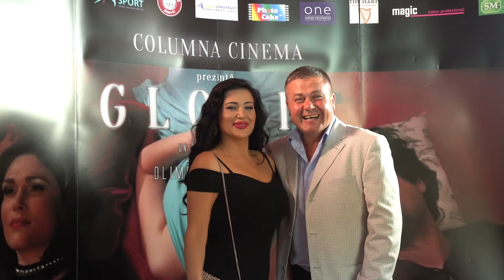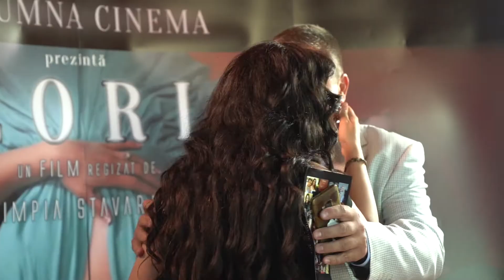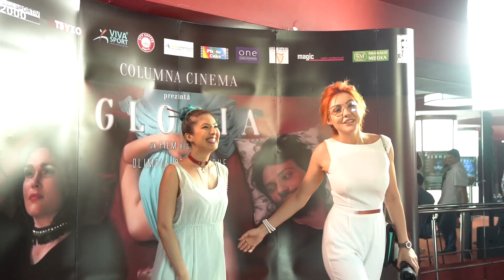Premiera "Gloria", la CinemaPRO- Episodul 1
Cateva imagini din cadrul premierei filmului "Gloria", regizat de Olimpia Stavarache, ce a avut loc la CinemaPRO, in data de 14 Iunie 2018.

Multumim tuturor celor prezenti si de asemenea, oamenilor ce ne-au sustinut pe tot parcursul proiectului, si in seara proiectiei.

Edit: Yvonne Stavarache